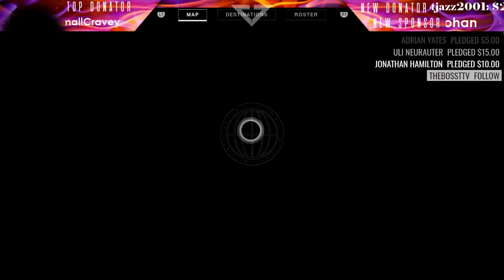Devil's Back! D2 Daily Hype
I provide a place for viewers to see some amazing gameplay within a safe and peaceful environment. Others consider me to be a top player, however I just do what I love doing which is playing games with friends! I pride myself as being a very relaxed streamer with little to no rage. I consider consistent viewers to be friends, I take time to get to know each individual on a personal level so I can look forward to seeing them on stream. I do not allow profanity or anything that would be considered offensive. Those that choose to treat others without respect are immediately talked to, timed out, and banned. If you want to learn more about myself and the channel KEEP READING BELOW!!

GENERAL STREAM SCHEDULE: Monday-Wednesday 11:30 AM EST - 3 PM EST

Sunday: A Chill Donor help day. If you are a Donor I thank you for your support with the channel by allowing you to bypass our normal everyday raffle! Ask in chat about  more information on becoming a donor. If there aren't any Donors in chat we do trials as a normal help day!:D

Tuesday - Friday
Throughout the week I like to get my weekly strikes and crucible done. I invite  viewers from the stream to join me. Friday I run with my clan to try and knock out three flawlesses so I can relax and play my best for you guys. If time permits, we run raffles Friday night! Tuesday-Thursday I may decide to switch it up and stream other games!

Saturday is the main help day, so be sure to hop on the stream. For Youtube type !raffle while the raffle is live and on Twitch it's !ticket 1.
                                                                 GAMING STATUS
Clan leader of Deprivation
Top 50 in the world for most flawlesses
Top 200 in the world for Trials ELO
2.0+ Trials KD
                                                                   MY PERSONAL SIDE
Hello everyone my name is Dalton Engel. I am a 24 year old security guard working for the local gas company.I have a daughter named Leonna, A fiance named Theresa (MrsDevilswish77) and a daughter named Adalynn. We live in a small town home of the little league world series! We have a dog and a cat. My dog is named Willow and my cat is Emmy. We also have some fish. These aren't your normal fish! The ones in my gaming area are parrot fish, they are a pair and try and lay eggs even though they are infertile. My favorite fish are out in my dining room. Right now I have two black Oscars. Then I have Clyde, He is my big brute of an oscar that I've had for over a year. His partner Bonnie passed away unfortunately due to gill burns (my daughter tried to feed my fish grabbing the wrong container without me knowing). He is larger than my hand! Joker is smaller than Clyde however he thinks he rules the tank. Little do both of them know, Big Bob my pleco runs the water! He is bigger than both of them and doesn't enjoy his personal bubble being popped!
      I have been playing video games for as long as I can remember. The first video game i remember was resident evil on the PS1. My dad used to play it all the time. I used to sneak out of my room to watch him from the hallway. I was always afraid of the hunters( I called them green things or frogs) and to this day they get me to jump out of my skin a bit. Video games have always allowed me to escape into worlds that allow me to forget about all the responsibilities I have and just have a good time. I hope to spread the laughs and fun on here and twitch and continue the climb to be one of the most enjoyable streamers on the internet. If you want to know more about who I am and what I do just ask and as always happy gaming!